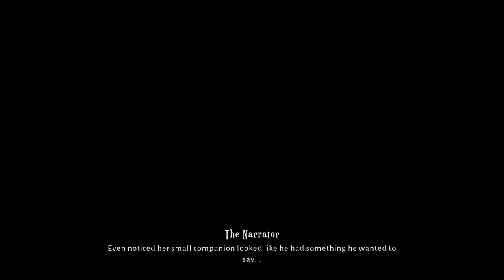Evna Plays Lost in Random Episode 13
🎲 Enter a Twisted Fairytale | Lost in Random 🃏
Join Evna as we delve into Lost in Random, a captivating action-adventure set in a whimsical yet eerie world governed by the roll of a dice. Follow the journey of a young girl named Even as she navigates a realm of chance and destiny, battling bizarre creatures and uncovering secrets. Will you navigate the randomness and alter your fate?

About the Game:
Lost in Random takes you on a journey through a dark, fairytale-inspired world where chance and choice define your adventure. Explore a visually stunning realm, battle strange foes, and engage in strategic dice-based combat as you uncover the secrets of this fantastical universe.